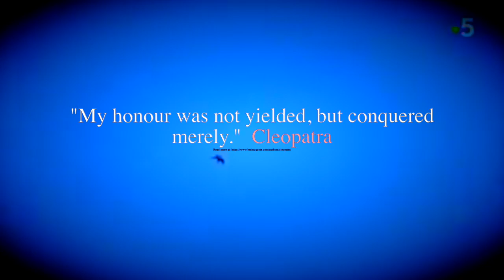🔮The Last Queen of Egypt "CLEOPATRA" Mask finished Jan. 2019 and made by Artist Ory Chalk.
Contemporary Art - Egyptian Mask CLEOPATRA

CLEOPATRA Mask (handmade) is a purely imaginary mask and inspired from feelings.
Ory Chalk is a Belgian artist in multi-arts. But her main artistic disciplines are “Stone Art” and creations of Funerary ancient Egyptian masks with a part of the artistic canons of Ancient Egypt, thus approaching the more closely possible to the authentic Egyptian mask factory. She has a personal working approach based on a long experience in mastery of different materials used in art. The mask of Cleopatra, is a mask covered with gold colors, and with semi-precious stones and sometimes with colors made of natural pigments. Used Materials : trade secrets for a great part, but finish with various solid cardboard-plaster and different mother-of-pearl, wood and painted pearls.
Mask Cleopatra : Height 52CM / WIDTH 60 CM / DEPTH 37CM / WEIGHT 10 KL

Check out Facebook page : Stone Art & Egyptomania Art by Ory Chalk and hope you will like my Stone Art and my modern ancient Egyptian masks, many videos & photos

BIGRAPHY Cleopatra

Cleopatra VII (69 – 10 or 12 August 30 BC) ruled ancient Egypt as co-regent (first with her two younger brothers and then with her son) for almost three decades. She became the last in a dynasty of Macedonian rulers founded by Ptolemy, who served as general under Alexander the Great during his conquest of Egypt in 332 B.C. Well-educated and clever, Cleopatra could speak various languages and served as the dominant ruler in all three of her co-regencies.

Her romantic liaisons and military alliances with the Roman leaders Julius Caesar and Mark Antony, as well as her supposed exotic beauty and powers of seduction, earned her an enduring place in history and popular myth. More article